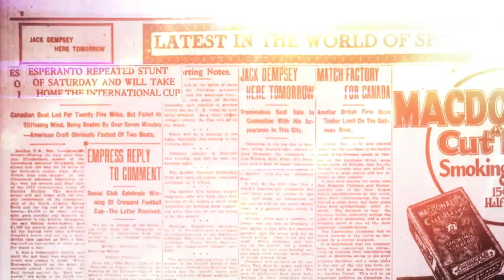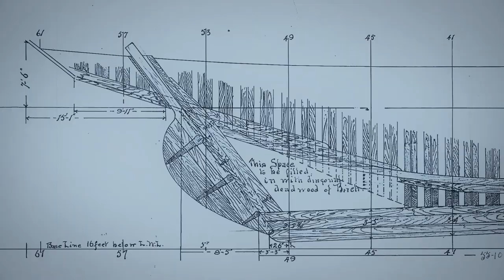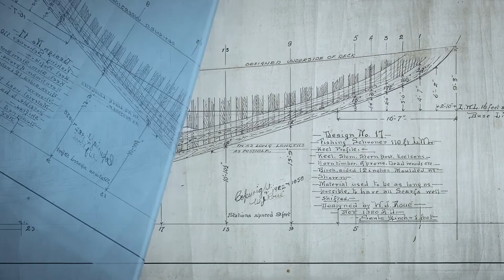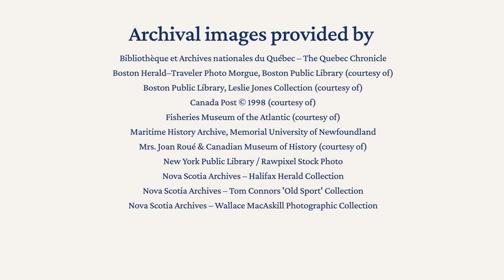Born to Win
The second of three new videos exploring the history and legacy of BLUENOSE, 'Born to Win' is presented by our Bluenose 100 partner Sound Venture Productions and made possible through funding from the Government of Canada.